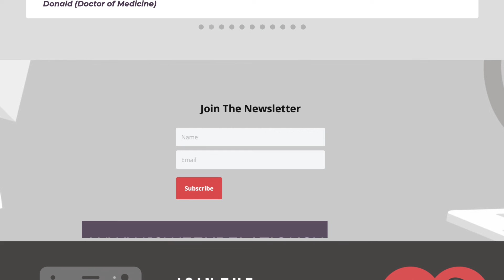6 Parenting Styles and How They Affect a Child in Adulthood - TWR Podcast #69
Did you know that how you parent your children will affect their mental health and relationships well into adulthood? In this episode, Pye and Dr. Glen discuss attachment theory and the 6 different parenting styles that lead to either secure or insecure attachments as the child becomes an adult.

0:00 Introduction
2:49 #1: Balanced & Authoritative
8:27 #2: Authoritarian
14:25 #3: Over-involved
18:27 #4: Permissive
25:33 #5: Neglectful
28:32 #6: Chaotic
33:57 Conclusion
35:22 Outro